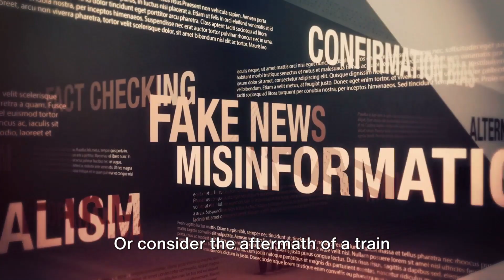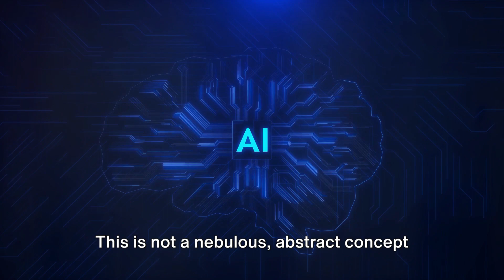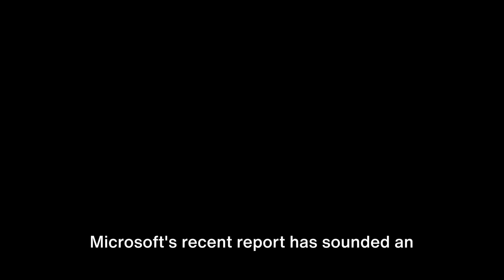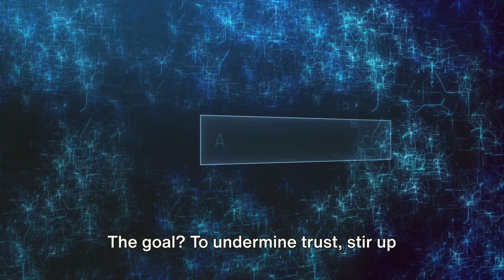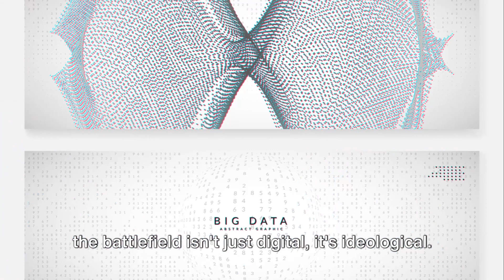AI Disinformation: China's New Weapon?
In this video, we delve into the world of AI disinformation and explore whether China is using it as a new weapon. With the rise of advanced technology, the spread of misinformation and fake news has become more prevalent than ever. Join us as we uncover the potential dangers of AI disinformation and its impact on global politics. Don't miss out on this eye-opening discussion.